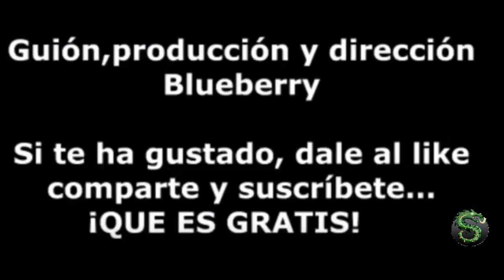DOCTOR SUEÑO (2019) Doctor Sleep CRíTICA/ANÁLISIS EN ESPAÑOL (Cine de Visionario)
Sinopsis:

Secuela del film de culto "El resplandor" (1980) dirigido por Stanley Kubrick y también basado en una famosa novela de Stephen King. La historia transcurre algunos años después de los acontecimientos de "The Shining", y sigue a Danny Torrance (Ewan McGregor), traumatizado y con problemas de ira y alcoholismo que hacen eco de los problemas de su padre Jack, que cuando sus habilidades psíquicas resurgen, se contacta con una niña de nombre Abra Stone, a quien debe rescatar de un grupo de viajeros que se alimentan de los niños que poseen el don de "el resplandor"